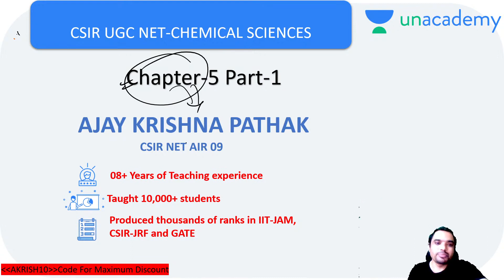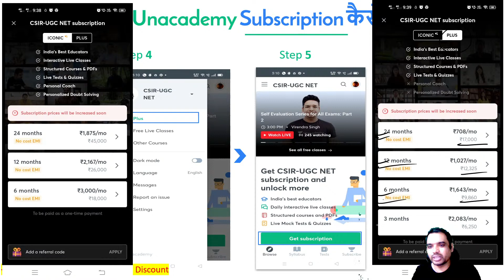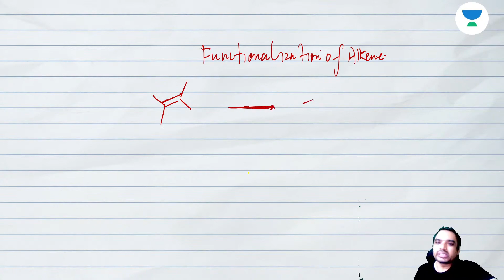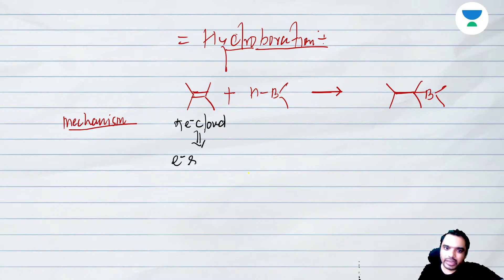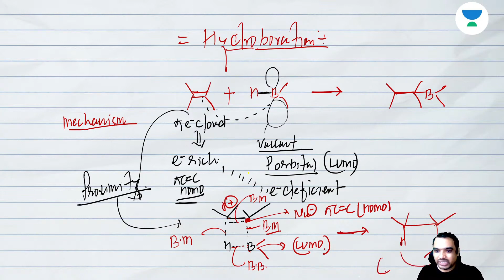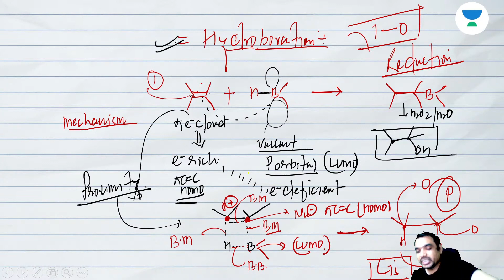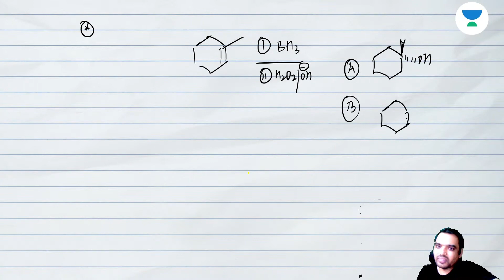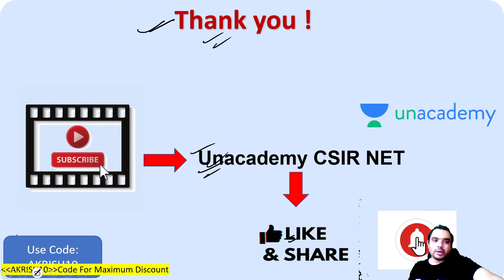Functionalization Of Alkenes | Carruthers Solution | Chapter-5 | CSIR NET 2021 | By Ajay Pathak